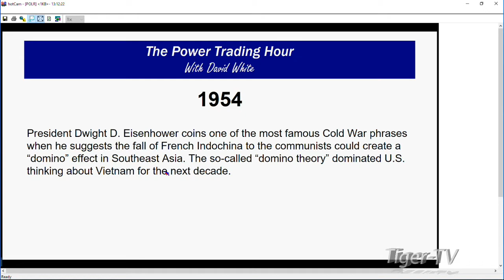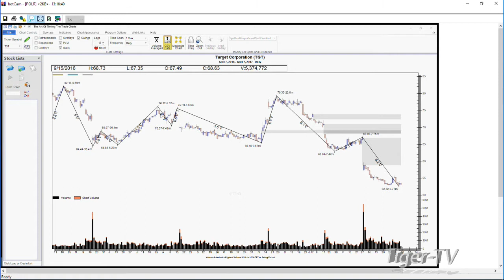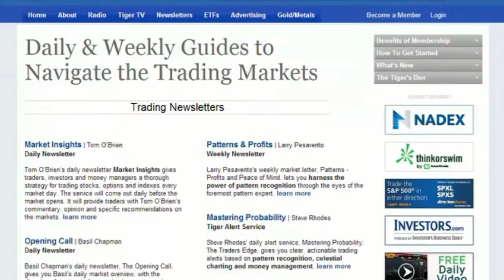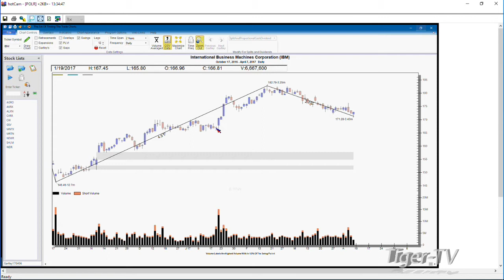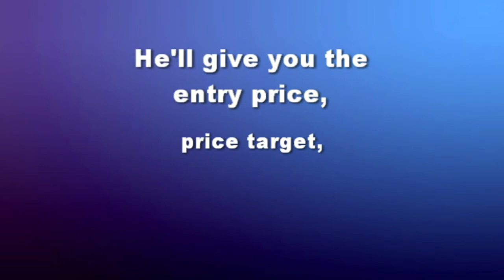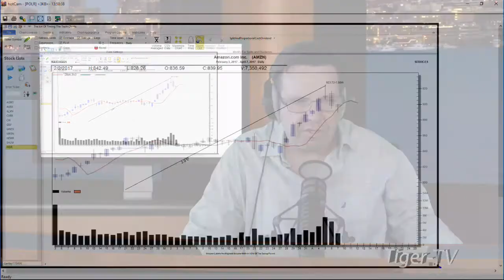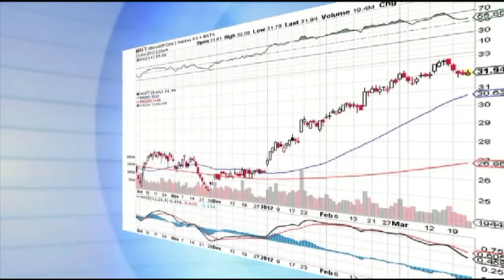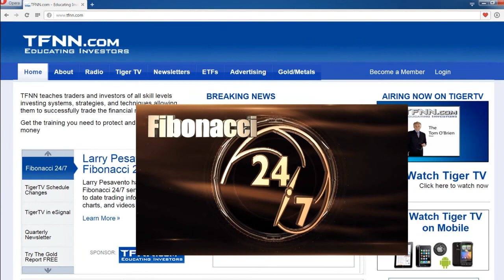April 7th Power Trading Hour with David White on TFNN 2017